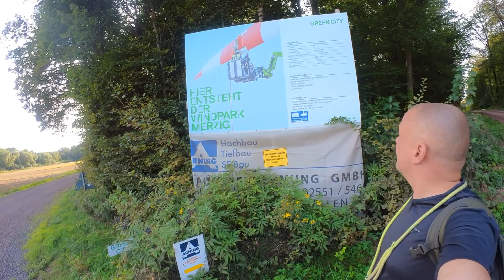🥾Sonntags-Tour mit Bunker und UFO fund 👽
Sonntags-Tour

Wir haben eine kleine altbekannte Runde um unser Dorf gedreht. Nichts großes aber abenteuerlich.
Die Wanderung ist nur eine entspannte Tour mit Bunkern und Windrädern